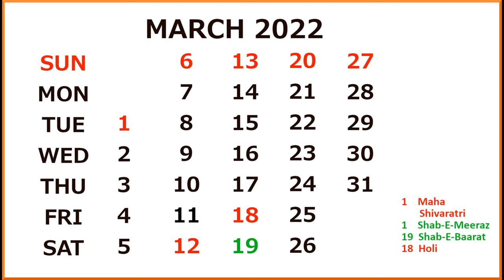Calendar March 2022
Thank You and Wear Mask to avoid World undefeat Viruses.